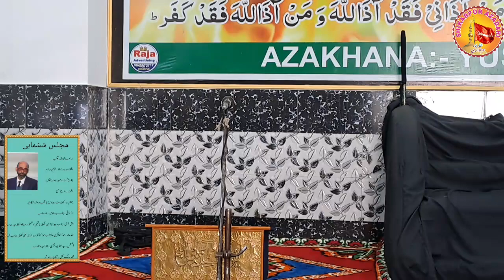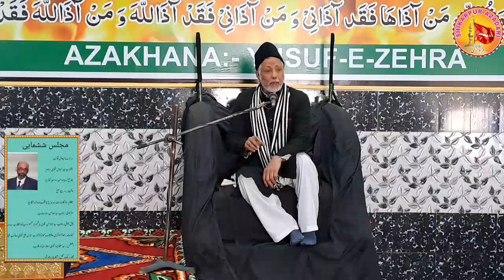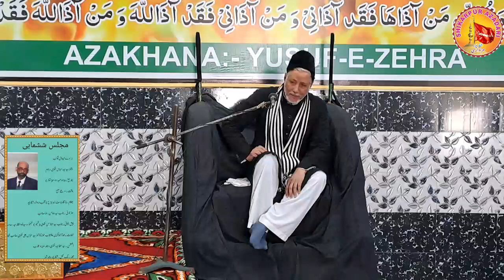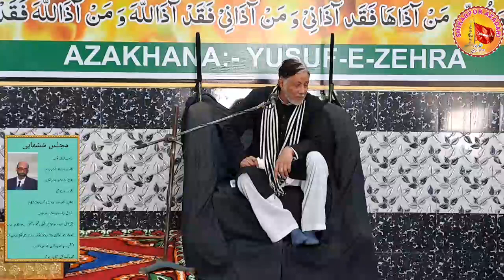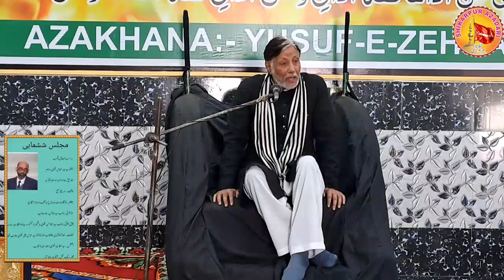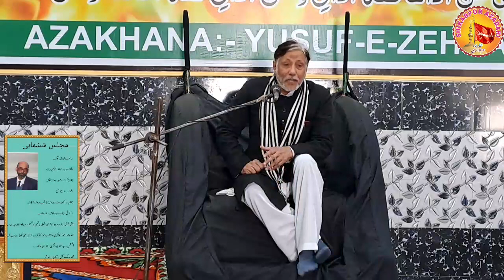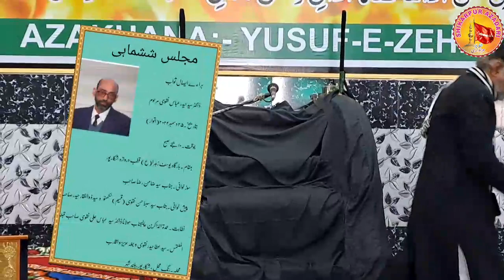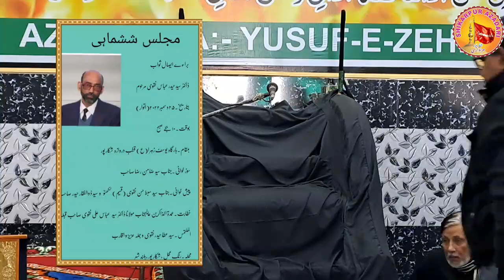MAJLIS E AZA BARAE ISAAL E SAWAB Dr Haider Abbas Naqvi Sb.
SHIKARPUR AZADARI CHANNEL